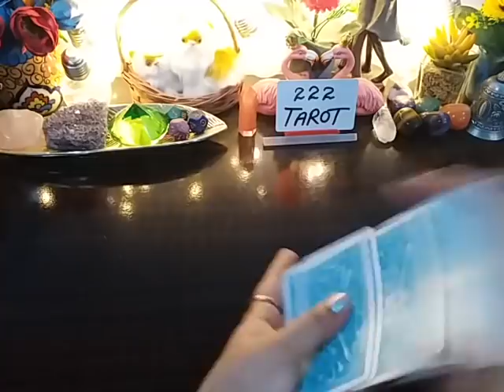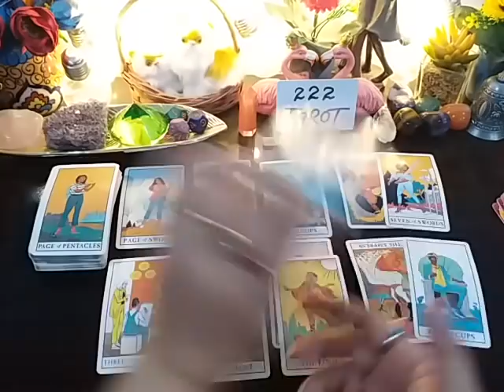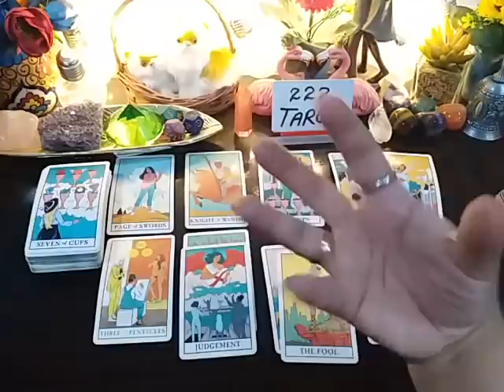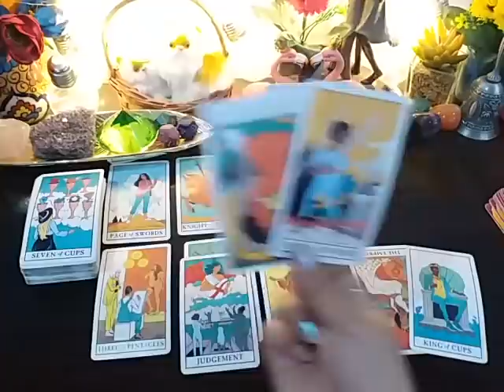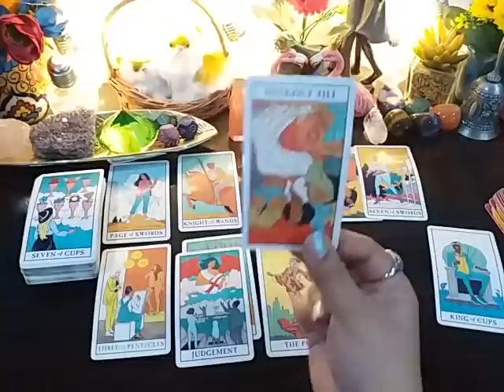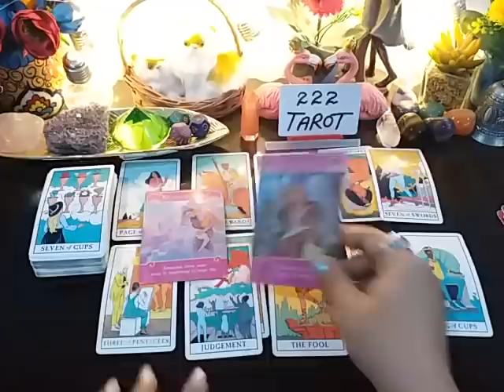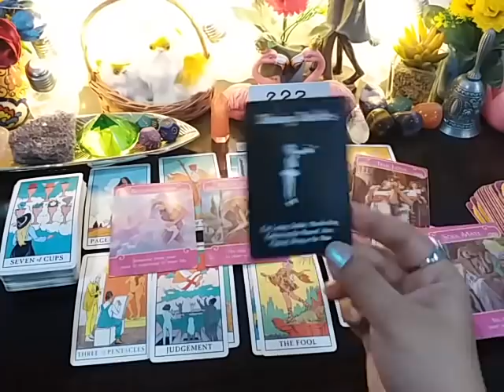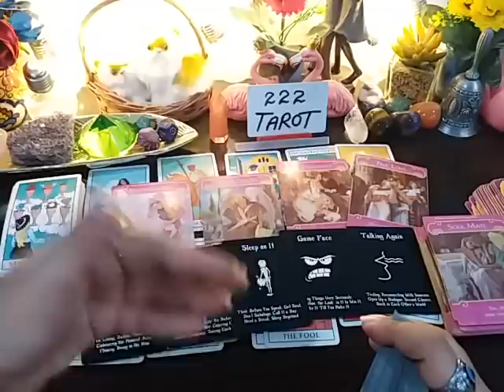SAGITTARIUS ♐ SEPTEMBER ~ COMING BACK TOGETHER 🔙 TALKING AGAIN 💌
💸 1 YEAR FORECAST 20 MINT VIDEO = [ 150 USD]
💸 5 YEAR FORECAST 25 MINT VIDEO = [ 200 USD]
💸 30 minutes reading with All detail = [
300 USD]

TM 🌼

Peace Out ✌️